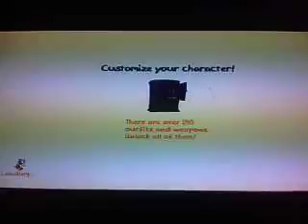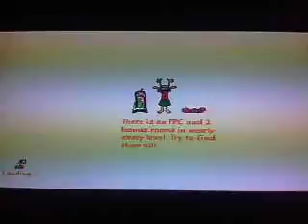Let's Play The Fancy Pants Adventures: Part 5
The Forgotten Islands.